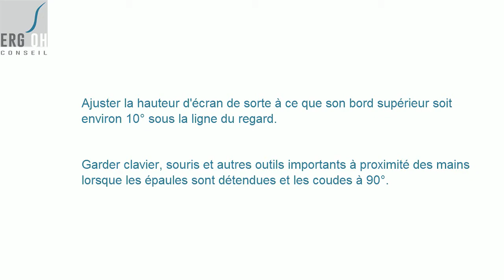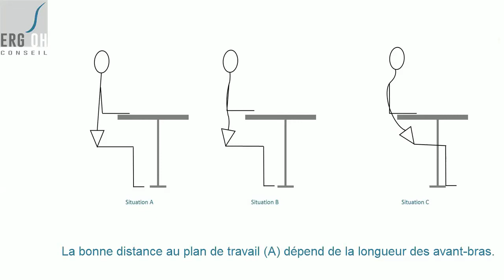Comment régler une selle ergonomique pour être bien assis, étape par étape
Les  selles sont souvent considérés comme des sièges ergonomiques. Ils ont des avantages et des inconvénients.

Leurs avantages: elles écartent légèrement les fémurs, ce qui stabilise l'articulation sacro-iliaque et le bassin. De plus, ils permettent de s'asseoir confortablement à différents hauteurs. Enfin, elles vous permettent de vous rapprocher de votre surface de travail, car vos genoux ne sont pas dans le chemin comme si vous étiez assis sur une chaise de bureau.

Les inconvénients: ils augmentent la pression sur les tissus souples de l'intérieur des cuisses. De plus, les hommes et les femmes auront besoin de selles de géométrie différente.

Dans l'ensemble, ce sont de bonnes chaises si
1) vous les utilisez pour moins de 4 heures par jour
2) ils disposent d'un support lombaire réglable.

Les dentistes, les employés de laboratoire et bien d'autres peuvent envisager de tels sièges, mais n'en achetez jamais un sans l'avoir testé pendant deux semaines !